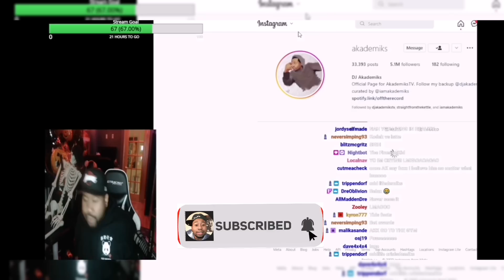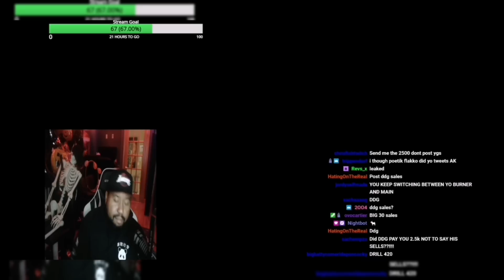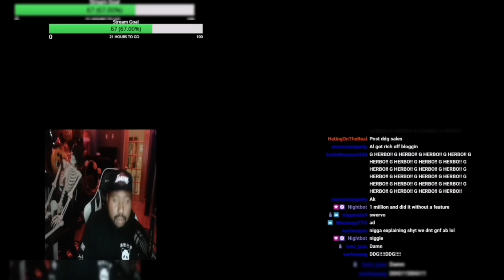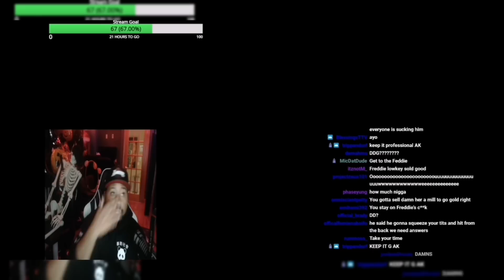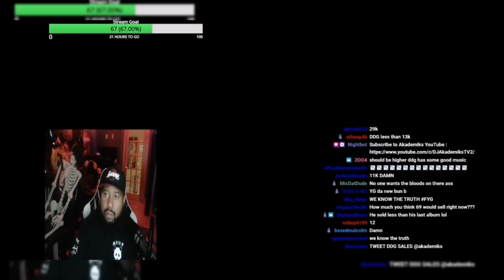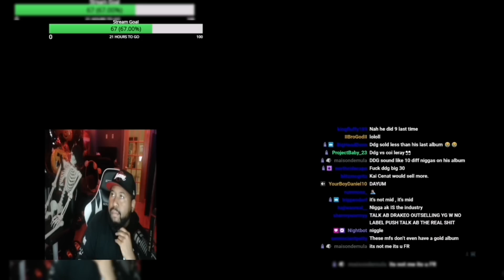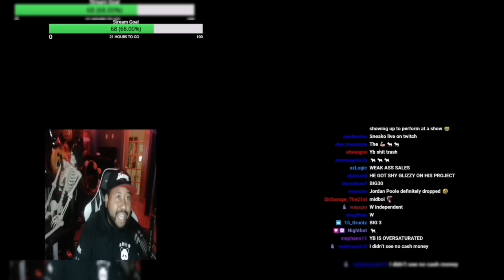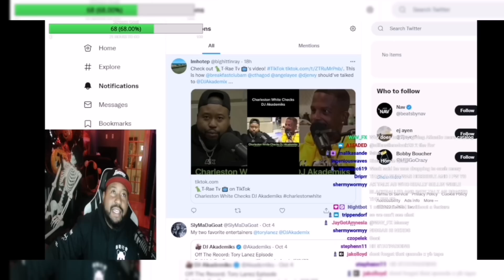DJ Akademiks on Tory Lanez selling 25K first week, YG Flop ? Fedrick Gibbs sales